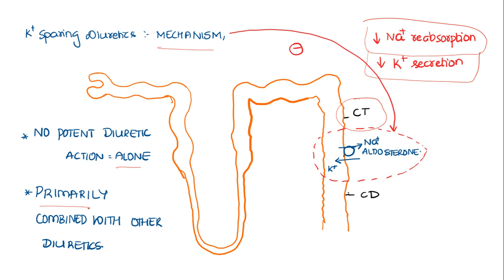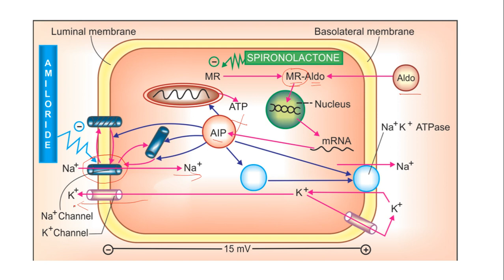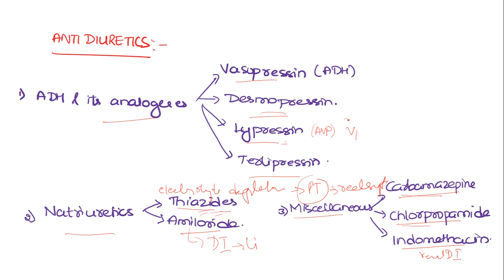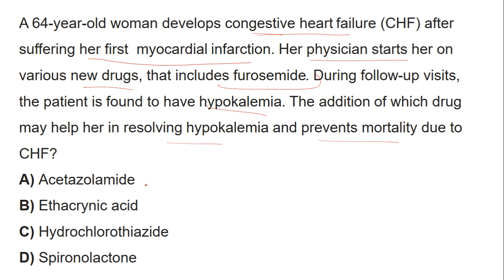Diuretics 06 Potassium Sparing Diuretics & Antidiuretics